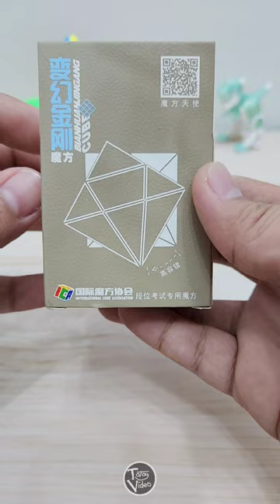Axis Cube - Stickered - YJCube YongJun Toys - Unboxing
"Toy review and anything in between"